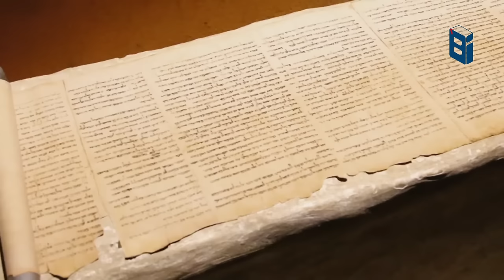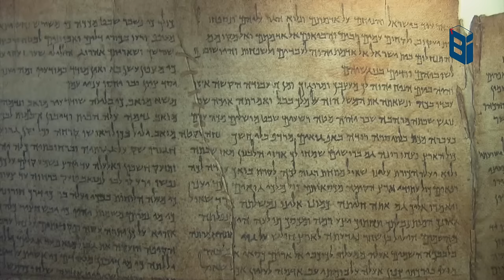നിയമപെട്ടകം കിട്ടിയോ? എങ്ങനെ നഷ്ടപെട്ടു?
Account Details:
Name              :  BERLIN BABU
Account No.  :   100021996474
IFSC                :   ESFB0001090
Bank Name   :   EQUITAS SMALL FINANCE BANK